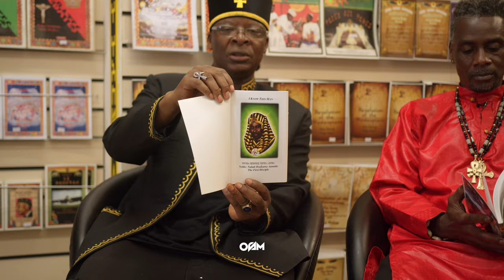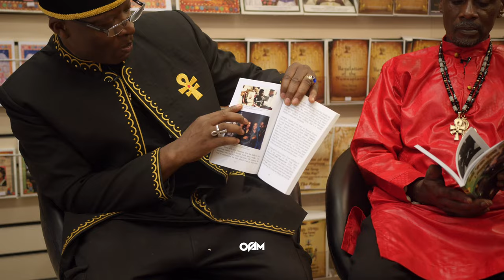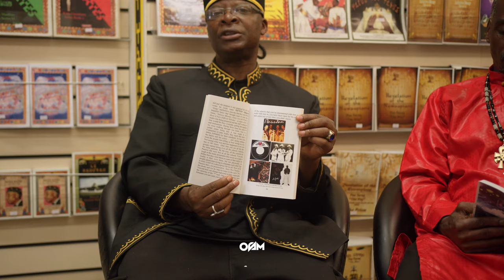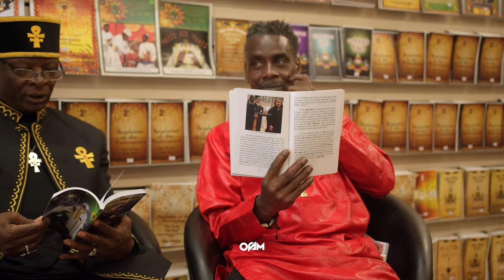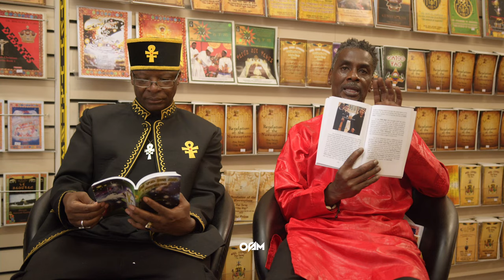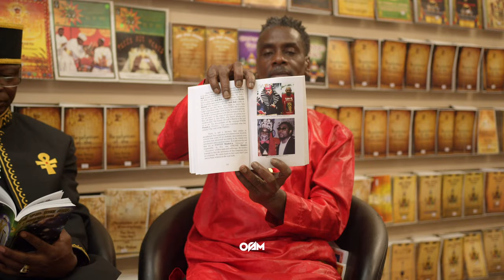I Know This Man